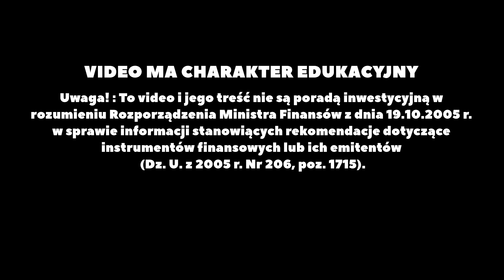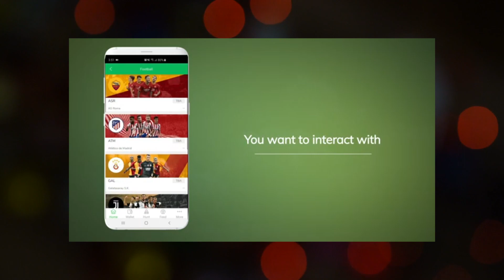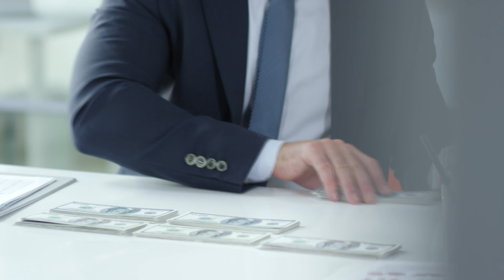Czym jest CHILIZ🌶️ i jak tu zarobić | KRYPTOWALUTA w 2 Minuty